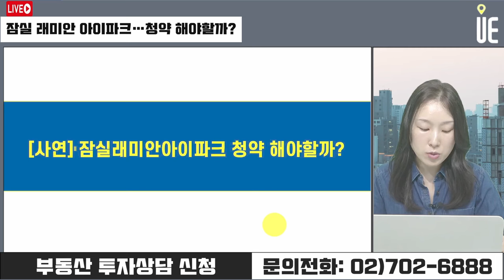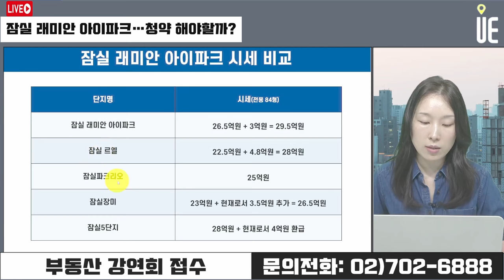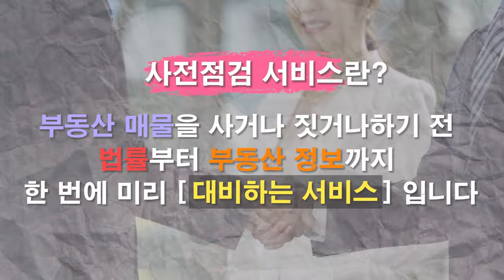잠실 래미안 아이파크 청약 전략, 최대 10억 시세차익 잡아라! [12시 김예림 라이브]